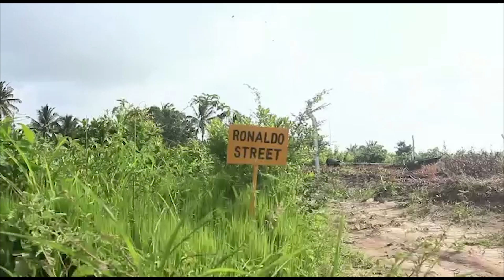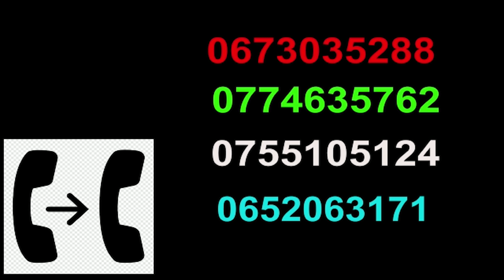FATWA SAHIH ZAIDI NI IPI | NFUNGE KWA MWEZ WA KIMATAIFA AU LAZMA NIUONE NCHINI MWANGU | JIBU NI HILI